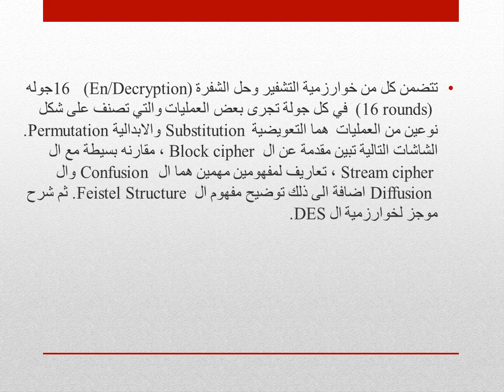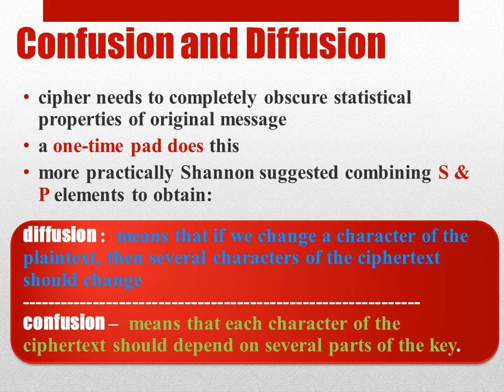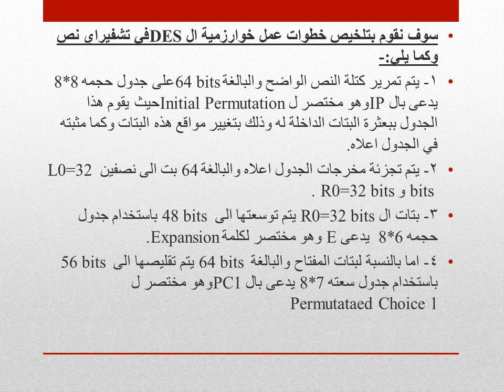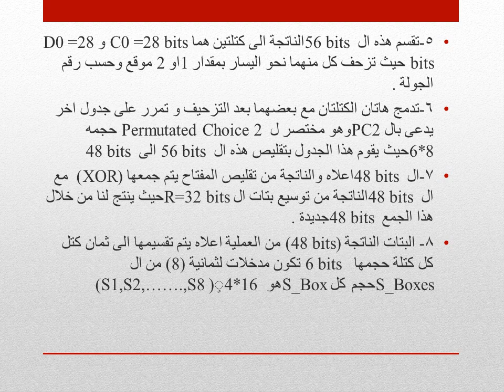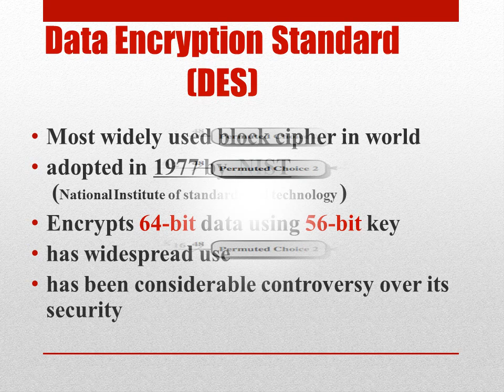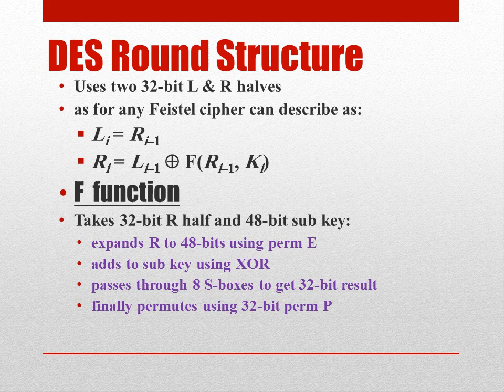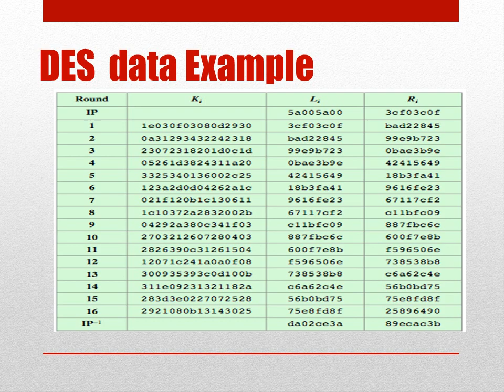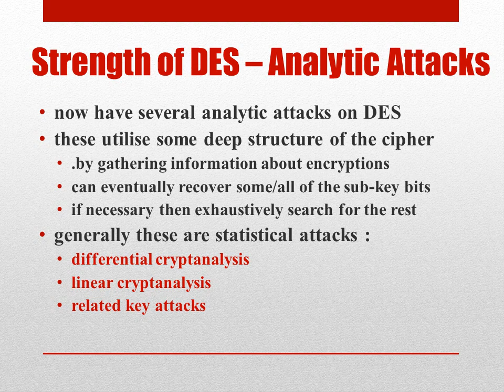security_DES د. سالم علي عباس / هندسة تقنيات الحاسوب / المرحلة الرابعة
Prof.dr salim ali abbas
Almustafa university college
Computer techniques engineering.
Class: 4th
Subject: security_DES